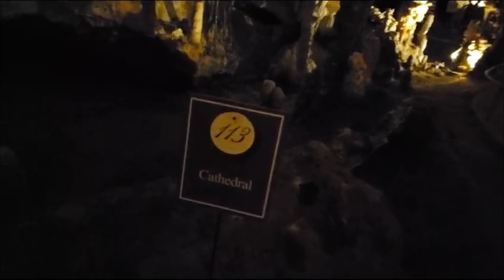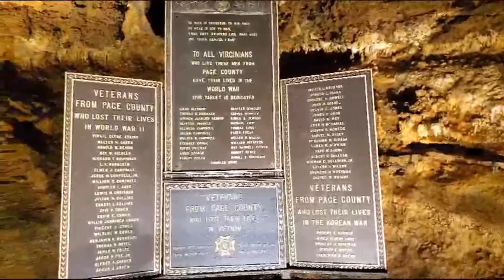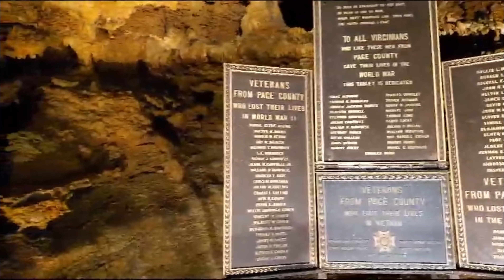Luray Caverns Walkthrough || An Unforgettable Journey || Shenandoah || Exploring Virginia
Luray Caverns are gorgeous underground caves in Virginia with amazing rock formations. A must-see for nature lovers and tourists. It is a stunning underground natural wonder located in Luray, Virginia, USA. This extensive cave system is renowned for its intricate and otherworldly limestone formations, including stalactites, stalagmites, and breathtaking chambers. Visitors can explore its well-lit, awe-inspiring subterranean passages, which showcase the beauty of nature's geological artistry. Luray Caverns is a popular tourist attraction and offers a fascinating glimpse into the hidden world beneath the Earth's surface. It’s tourist attraction are
FishersMarket
DreamLake
GreatStalacpipeOrgan
The stunning Crystal Ballroom
The wishing well